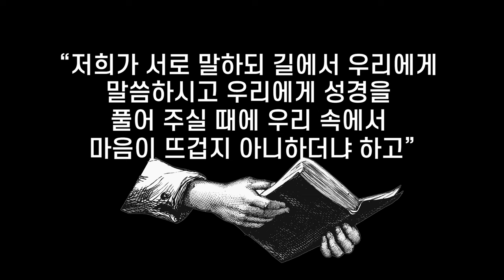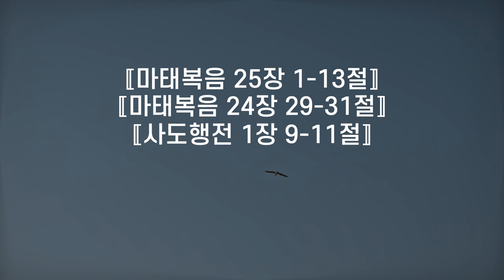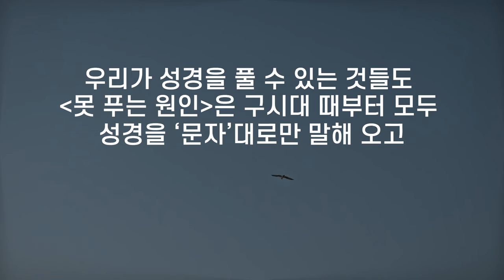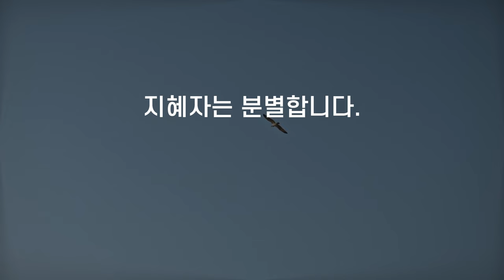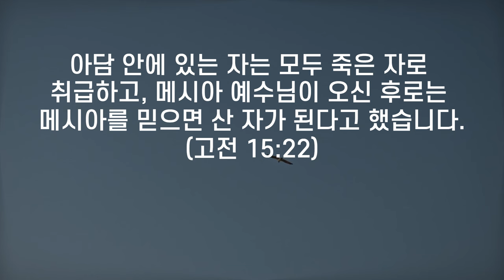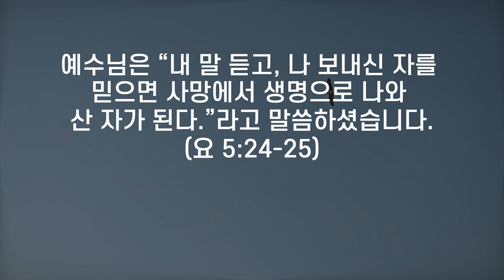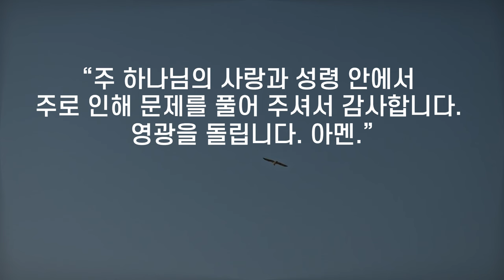JMS 주일말씀 정명석 목사 설교 가는 시간을 귀하게 써라 성경을 못 풀면 말씀에 묶여 산다 기독교복음선교회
JMS 주일말씀 정명석 목사 설교
가는 시간을 귀하게 써라 성경을 못 풀면 말씀에 묶여 산다 기독교복음선교회